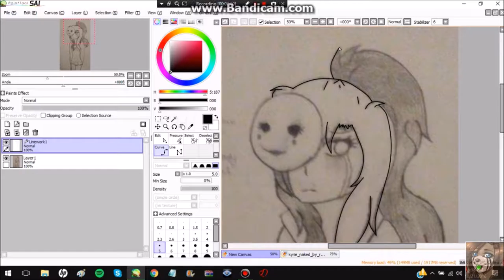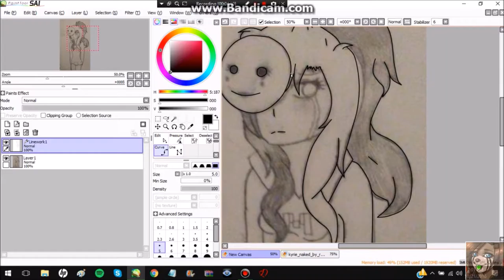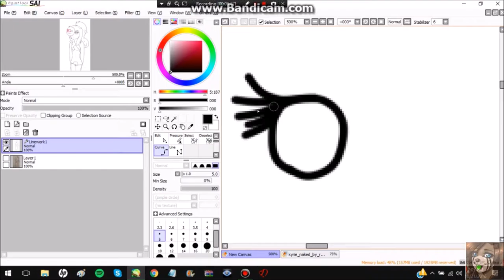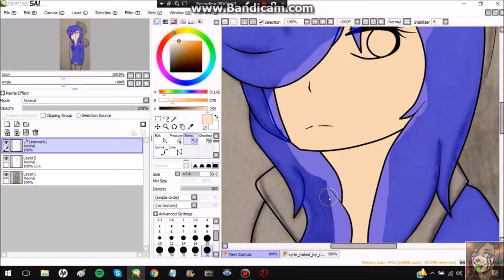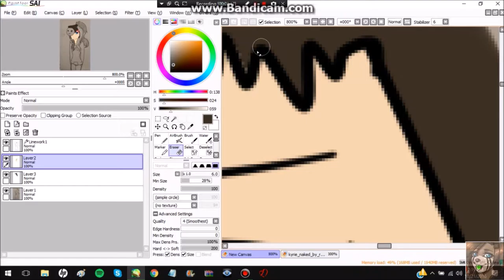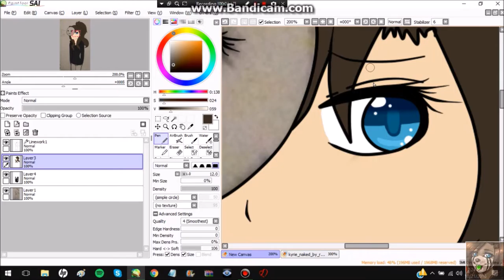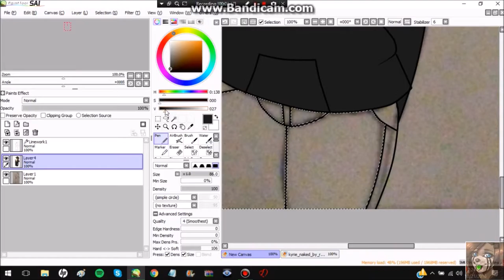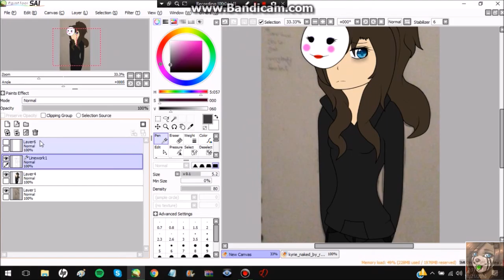Everybodys Fool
you think I'm fine but I'm not
I'm screaming for help
but I don't want to worry anybody so I say
"I'm Fine"
I've got everybody fooled.. even the person I love the most is fooled